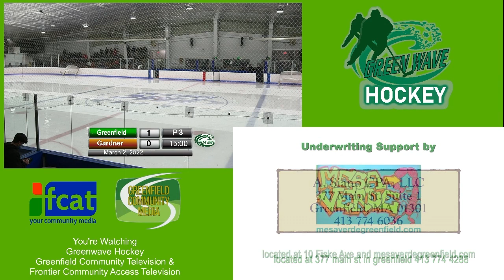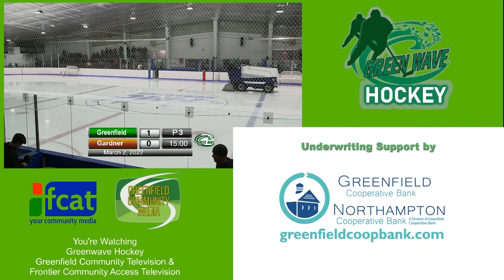Greenfield Greenwave Hockey Massachusetts DIV State Final Round 32 v Gardner REMASTERED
Livestreamed 3/2/22 Remastered due to wifi glitches